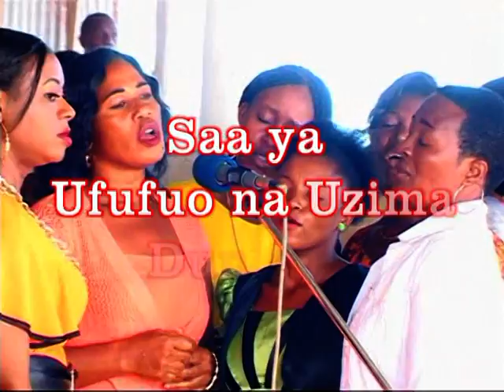Kifungo cha Akili Part 1/5 - Bishop Dr Josephat Gwajima